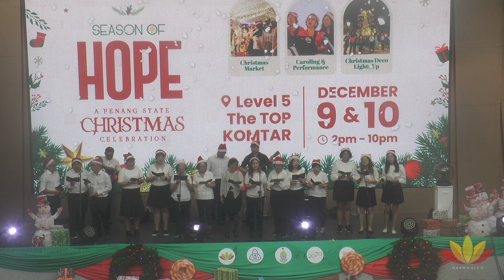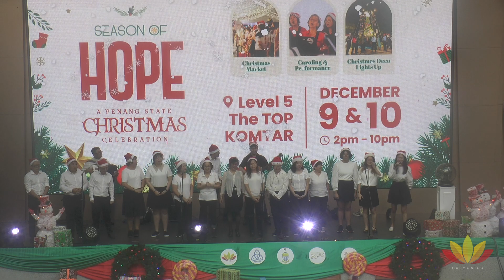CHOIR - Penang Baptist Church (3rd show)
SEASON OF HOPE - Penang State Christmas Celebration 2023